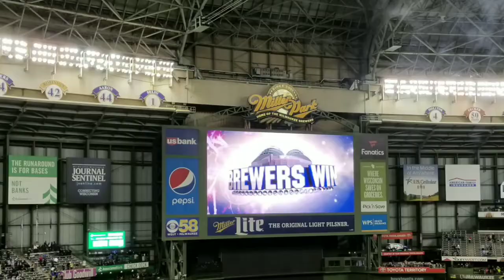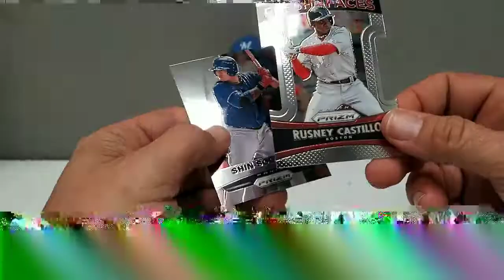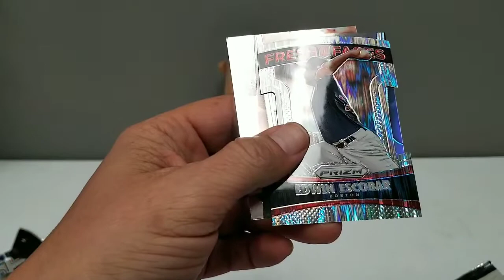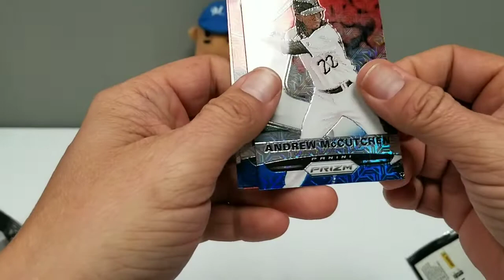Lunchtime Rips 5-- Hot Dog Diggity!!!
Lunchtime Rips-- giving Fairfield a rest for the day, and ripping some clearance packs I found at Wallie!

Baseball Cards on a Budget-- after being absent from baseball collectibles for almost 20 years, I find myself back in the hobby.  Finding inspiration from other Youtubers, such as Jabs Family, Chasing Donnie Baseball,  Packer Cards 87, etc... I've decided to Chronicle my adventures here.